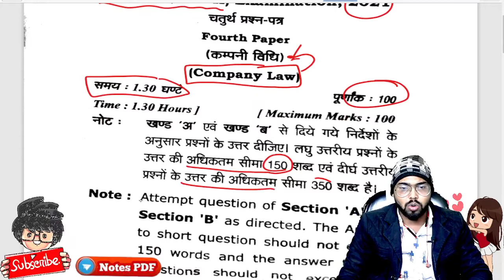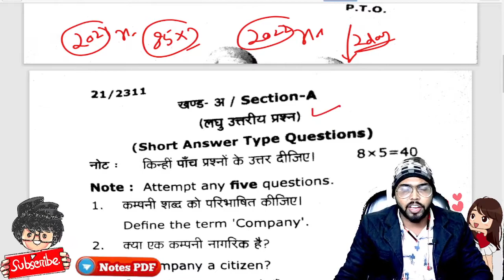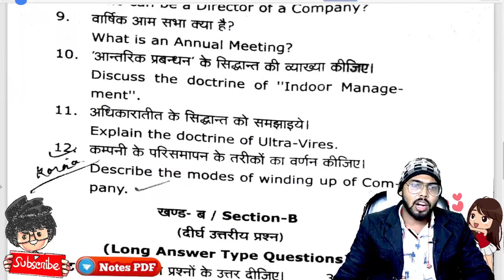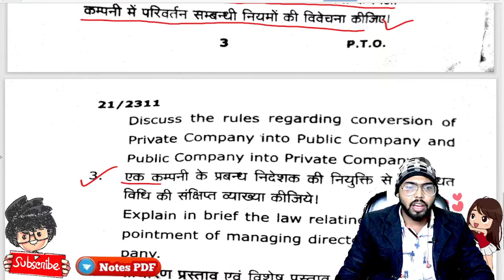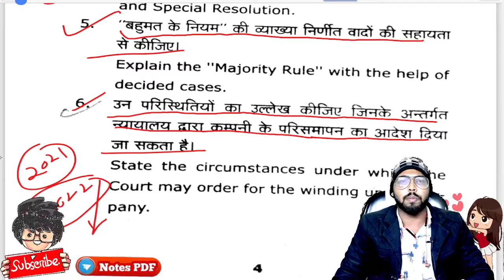BCom 2nd year company law paper 2021/ mgkvp/ paper hacker/ BCom 2nd year previous year paper